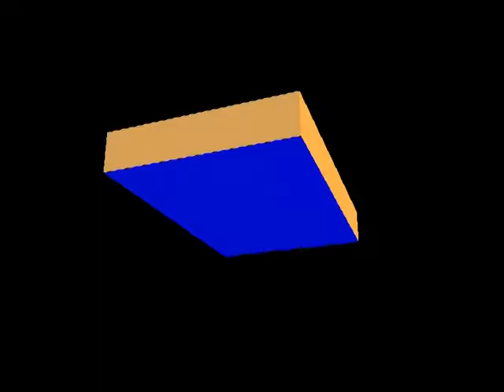01 Big Tree Down